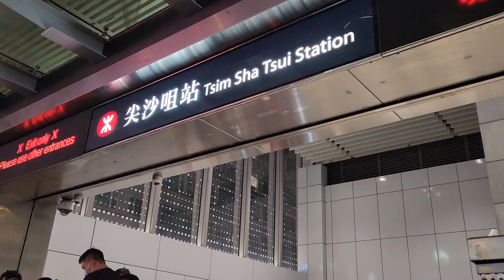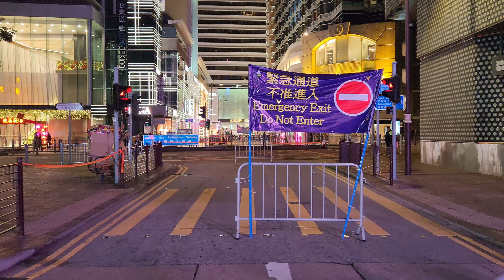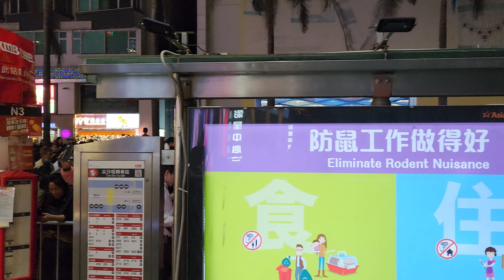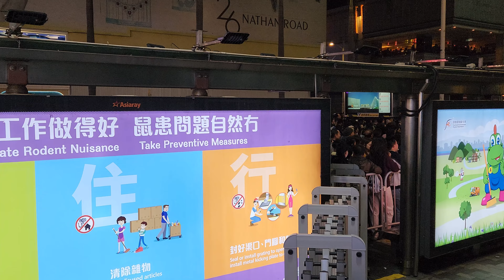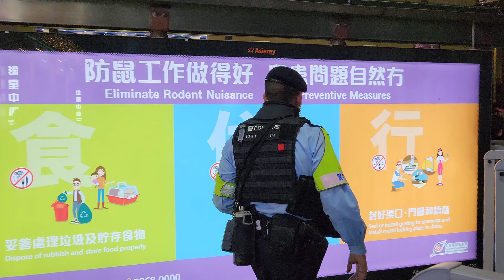Car Free Night walk around Nathan Road❗the main thoroughfare in Kowloon, Hong Kong - Tsim Sha Tsui⁉️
Nathan Road (Chinese: 彌敦道) is the main thoroughfare in Kowloon, Hong Kong, aligned south–north from Tsim Sha Tsui to Sham Shui Po. It is lined with shops and restaurants and throngs with visitors, and was known in the post–World War II years as the Golden Mile, a name that is now rarely used. It starts on the southern part of Kowloon at its junction with Salisbury Road, a few metres north of Victoria Harbour, and ends at its intersection with Boundary Street in the north. Portions of the Kwun Tong and Tsuen Wan lines (Prince Edward, Mong Kok, Yau Ma Tei, Jordan and Tsim Sha Tsui) run underneath Nathan Road. The total length of Nathan Road is about 3.6 km (2.2 mi).

History
The first section of the road was completed in 1861. It was the first road built in Kowloon, after the land was ceded by the Qing dynasty government to the United Kingdom and made part of the crown colony in 1860. The road was originally named Robinson Road, after Sir Hercules Robinson, the 5th governor of Hong Kong. To avoid confusion with the Robinson Road on Hong Kong Island, the name was changed to Nathan Road in 1909, after Sir Matthew Nathan, the 13th governor who served between 1904 and 1907.

The road started at Mody Road in Tsim Sha Tsui, ending northward at Austin Road. When Sha Tsui Wan was reclaimed in the late 1800s, Salisbury Road was extended east, and Nathan Road was extended south to meet it. Nathan was extended northward in the 1920s. The section of the road from Gascoigne Road to Argyle Street was originally named Coronation Road (加冕道), in honour of the coronation of King George V in 1911. The road was renamed as part of Nathan Road in 1926, after works joining the road and Nathan Road was completed. The section of Tai Po Road south of Boundary Street was also renamed as part of the road.

The early Nathan Road was largely residential, with colonial-style houses with arched verandahs and covered archways. It was home to the Whitfield Barracks, which later became Kowloon Park. Saint Andrew's Church, the oldest Anglican church in Kowloon, has been located there since its completion in 1906.

In 1996, the Garley Building fire broke out, killing 41 people. In 2008, the Cornwall Court fire broke out, involving more than 200 firefighters, killing 4 people, including 2 fire fighters.